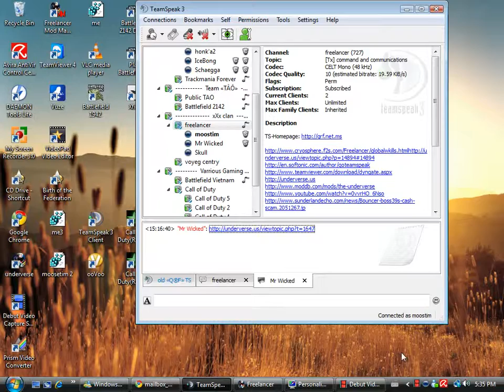[Tx]lord marshel[N]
the undervers by teamRIP